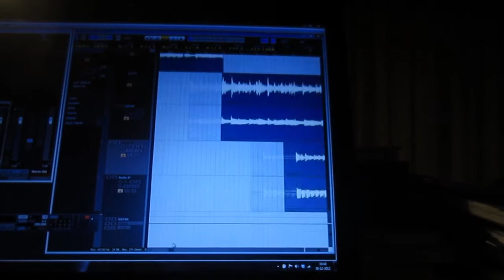ACOUSTIC COVER!!! (30-12-2012)